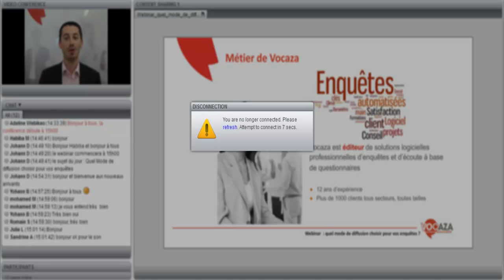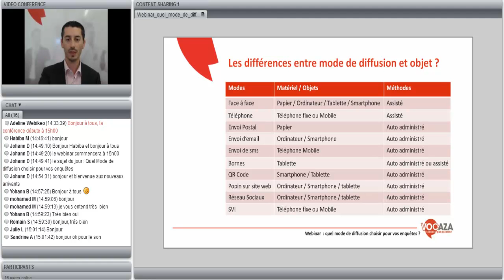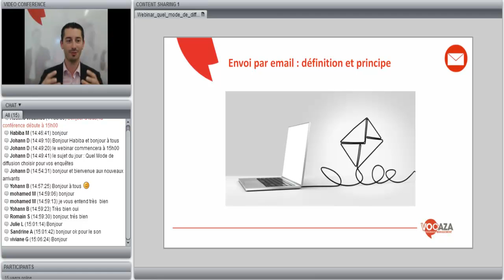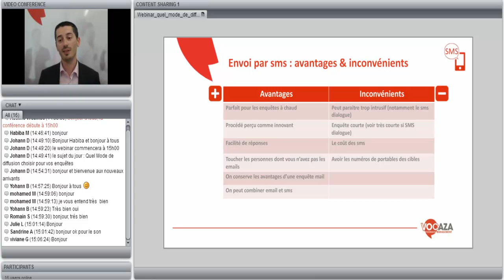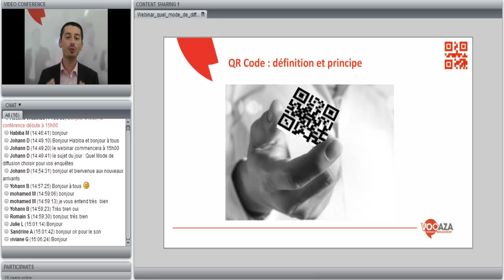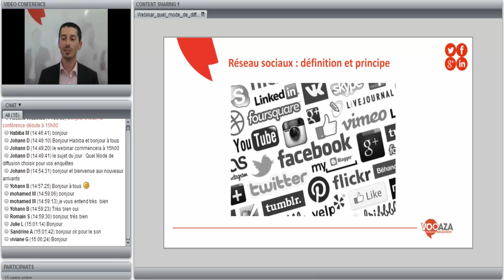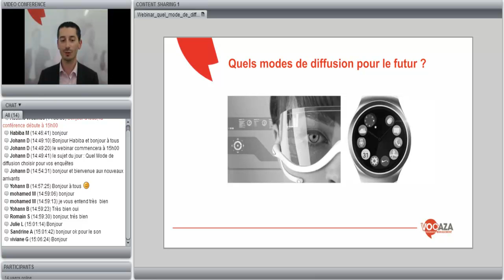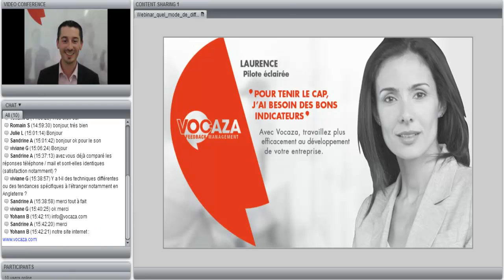Quel mode de diffusion choisir pour vos enquêtes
Au démarrage d'un projet d'enquête, on se demande toujours quel moyen nous permettra d'avoir le plus de retour.
Découvrez les différents modes de diffusion pour vos enquêtes dans ce webinar de 30 minutes. Vous aurez ainsi un aperçu clair et objectif vous montrant les avantages / inconvénients des différentes méthodologies d’enquête qui sont utilisées en 2016.